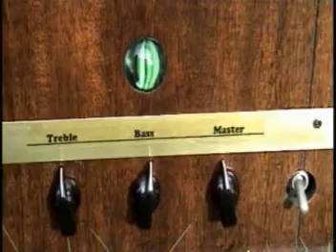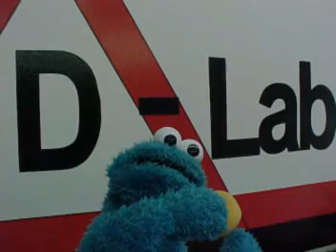D-Lab Tube Guitar Amp Vintage Wood Tombstone Combo 6V6 Demo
My newest Tombstone class amp. This one really turned out nice. A solid 16 watts of power. Super bold sound. Vintage look. Really a nice amp to practice with. Looks great in a collection.